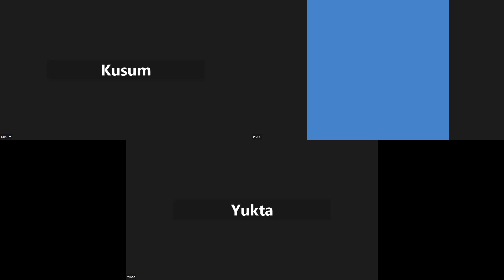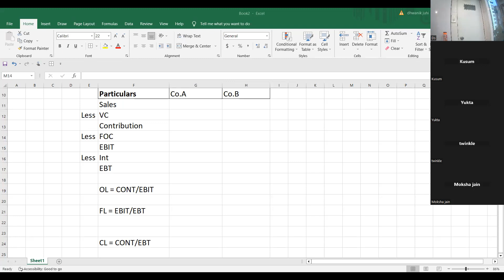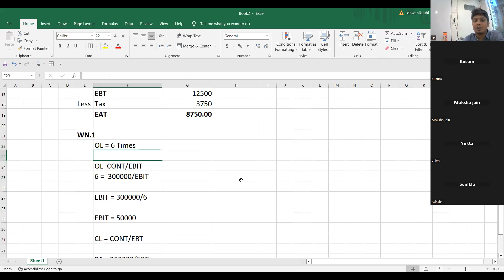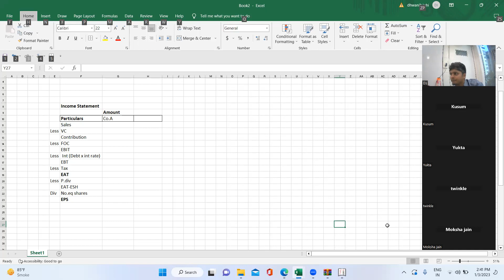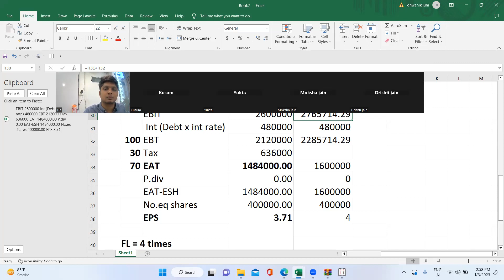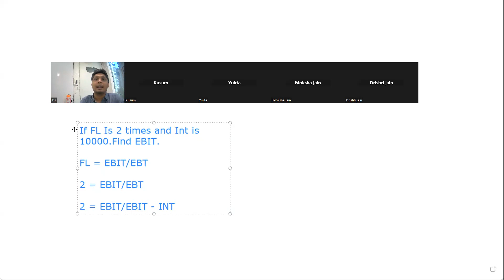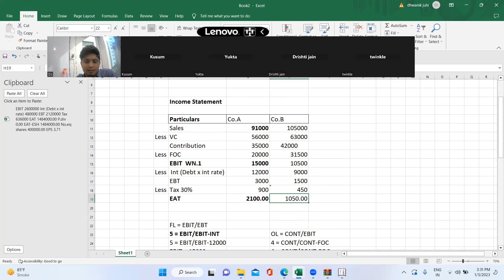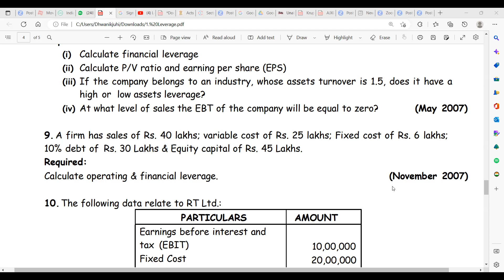CA Inter Nov-23 3rD jan